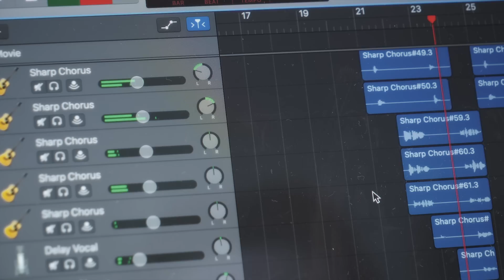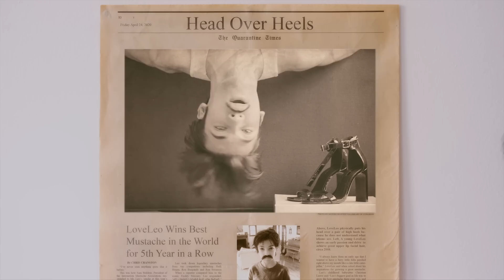loveleo - LEMONS (official music video)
howdy! here is the music video for my new song lemons
(ﾉ◕ヮ◕)ﾉ*:･ﾟ✧

Director: Leo Reilly
Producer: Motoki Maxted
Editor/DP: Christopher Cranston

LYRICS:
Life just gives me lemons
And I don’t like lemonade
Sticky situation
Look at this mess I’ve made

Ridin round I'm low on gas
Don't know how long my tank will last no
Circling your Cul-de-sac
My wipers broke my tires flat
Oh no
Sweet summer air

Lalalalalalalalalala

I don’t make music
I make songs for you
But you never listen
So I play it cool
If a spoonful of sugar helps the medicine go down
Then a bathtub full of splenda
Will turn your whole life around

Darling when you left it killed me turned my smile upside down
Oh baby please I’m on my hands and knees
Won’t you please come back around